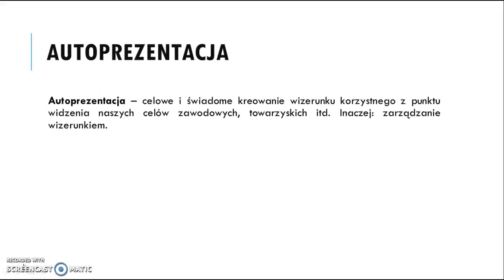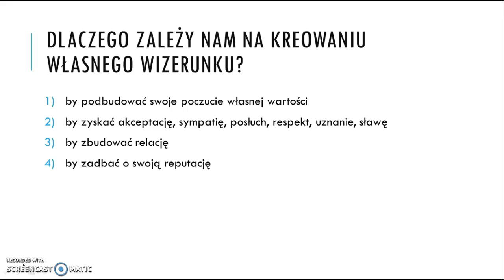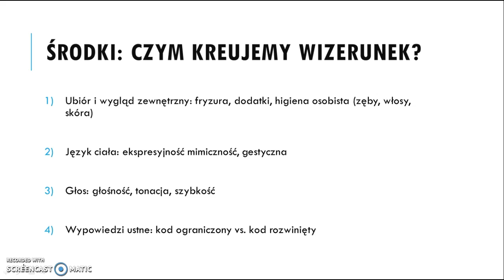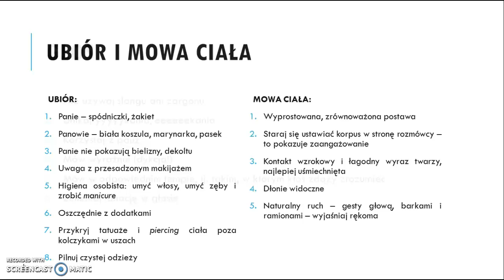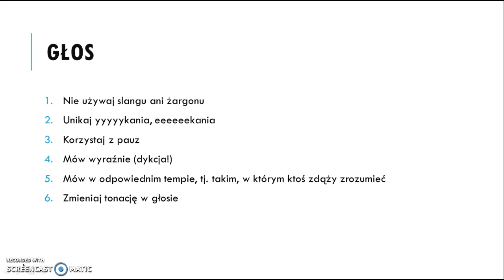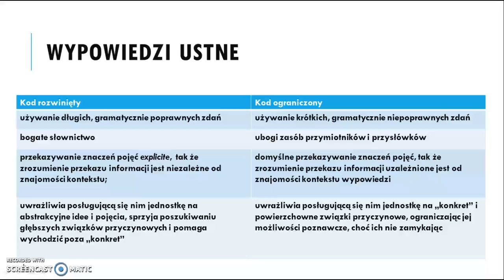TECHNOLOGIA INFORMACYJNA SCREENCAST